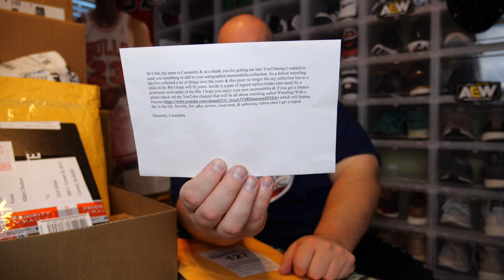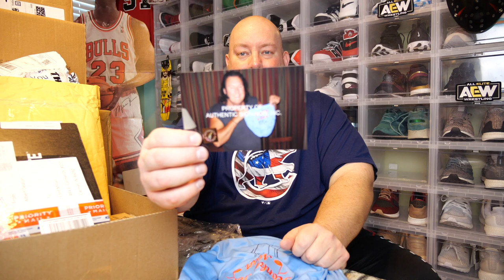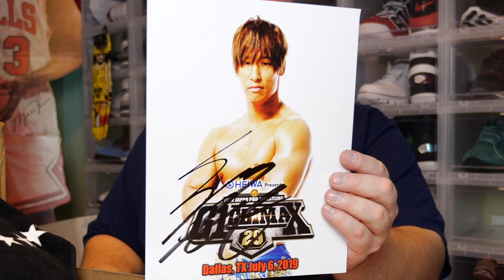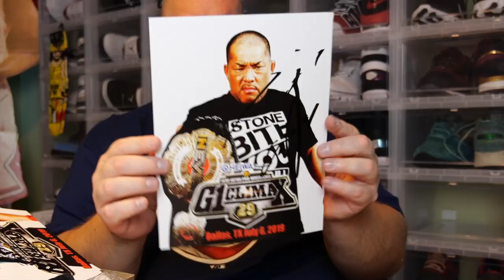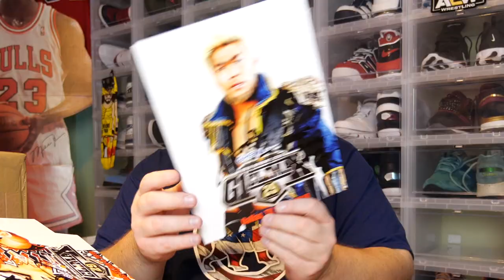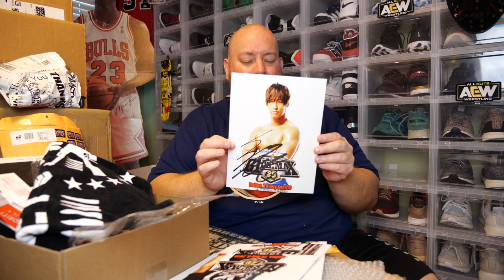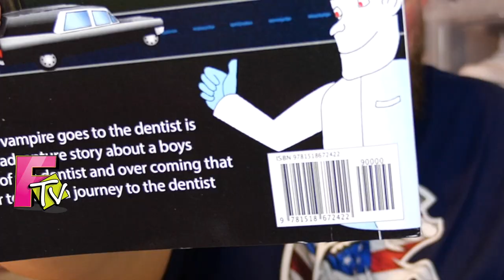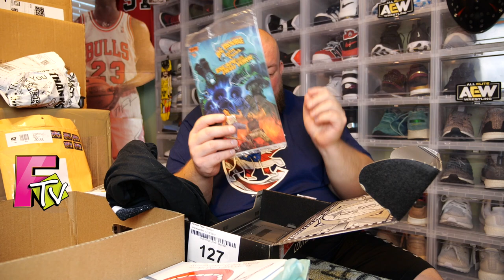Awesome Mail Day Featuring Packages Sent To Me From Subscribers & Viewers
Check out the social media links from the wonderful people who sent me packages!

"Wrestling With A Passion" on Youtube

Clint Miller
484 E. Carmel Dr. #127